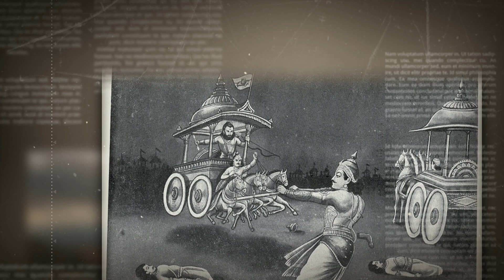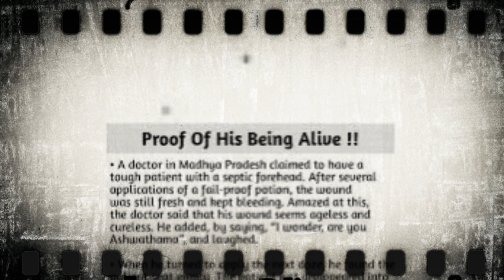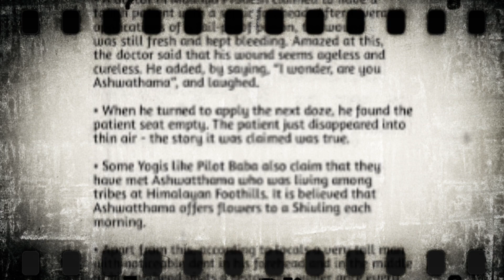అశ్వద్ధామ ఇంకా బతికే ఉన్నాడా? Is Ashwathama Still Alive ? || Mahabharatham || Facts Tenz Telugu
This Content Owned By @factstenztelugu  (me)

We Are Not Against To Anyone .
This Video Will Not Cause Any Public Issue.
Content In This Video Is Educational Purpose Only.